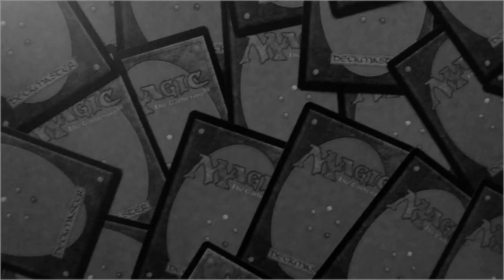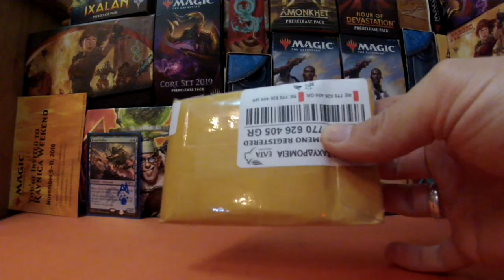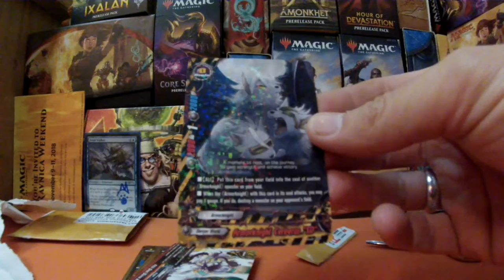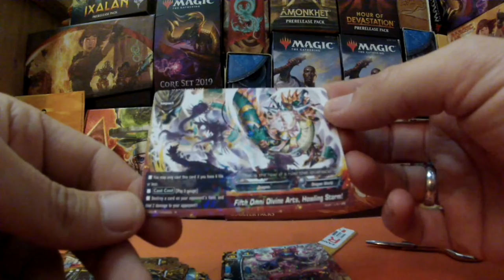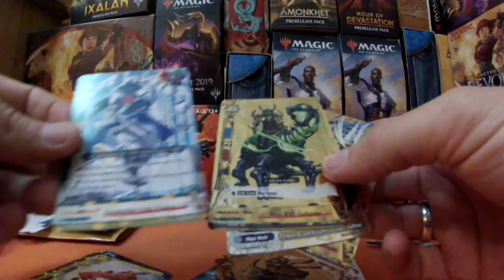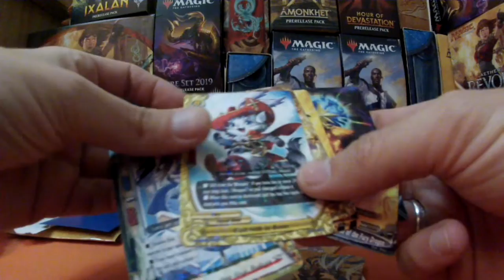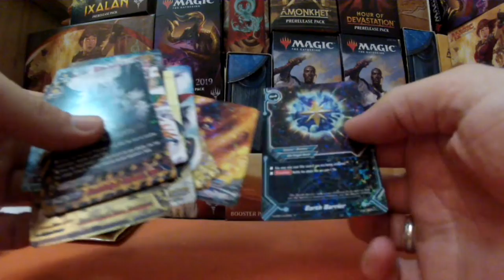MYSTERY MAIL? TCG FOILS ALL THE WAY FROM GREECE!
A package full of mystery foils all the way from Greece! What will we find inside? This was sent to me by fellow MtG content creator, MTG Bikerboy. Thank you BB!